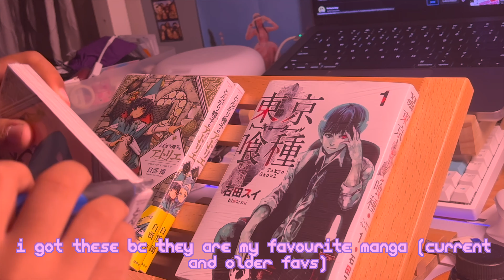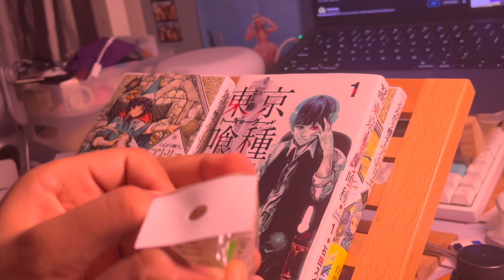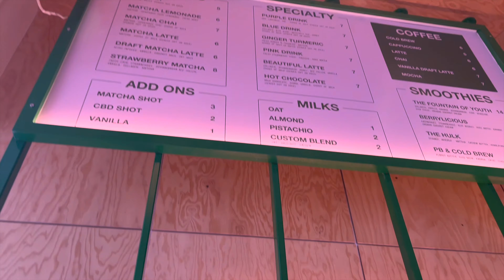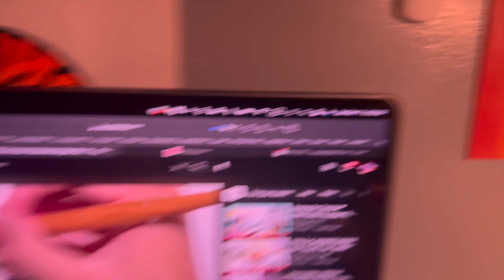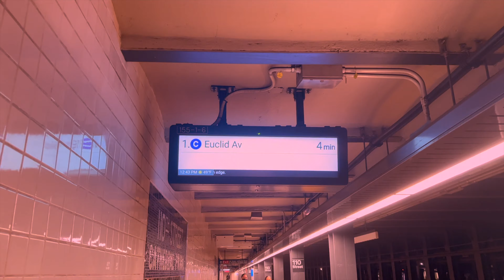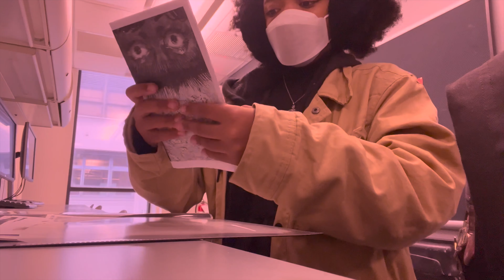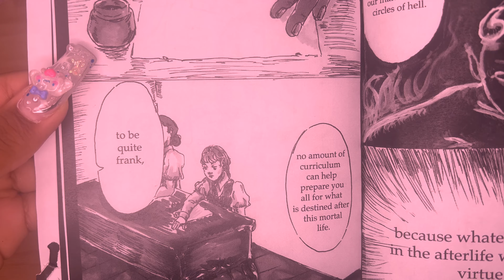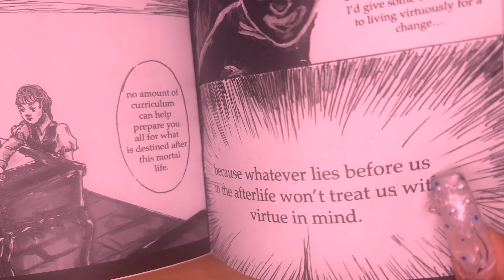I made a comic in 2 weeks || art school diaries ✮⋆˙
info:
what i use to edit - m1pro macbook pro

keywords;
aesthetic vlog, manga vlog, anime vlog, anime edit, anime art,
anime fanart, kenma haikyuu, komi can't communicate, pokémon,
cooking, aesthetic, anime aesthetic, manga haul vlog, nyc vlog, art
vlog, studio vlog, small business aesthetic, small business,
quarantine vlog, anime vlog, what i eat, anime, hunterxhunter
killua hxh, kpop album, kpop album unboxing, art school, svanyc, drawing, manga, webcomic, making manga, making a webcomic